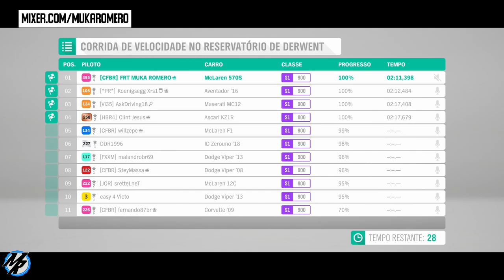Forza Horizon 4 - Carro apelão Online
Top 4 dos melhores carro para você correr no modo online do Forza Horizon 4, aproveite e veja os outros vídeos, onde eu mostro mais opções de carros para você se divertir no Forza Horizon 4.

➥Central de Atendimento Xbox 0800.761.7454